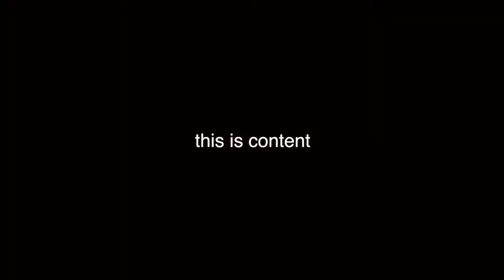Working Guardian Farm! - CraftBlock SMP Episode 12 (Minecraft 1.14 SMP)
haha im an epic redit memr u dont undrstand my COMPLEX me-mez u NORMIE XD XD XD
╰☆╮Custom Features╰☆╮
●Custom Spawn
●Custom “NPCs”
●Custom Shop Villagers with Tier-Based Trade System
●Custom Mob Drops
●Custom Dungeons/Structures
●Everything made with command blocks and .json files, no plugins! :D
This is copied from Season 2, I'll update it ASAP! We have a LOT more members than this lol...